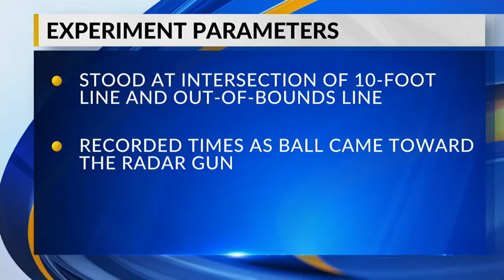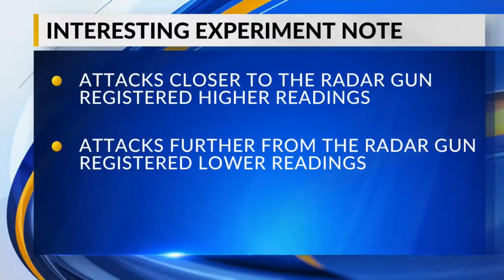Speed of Attacks